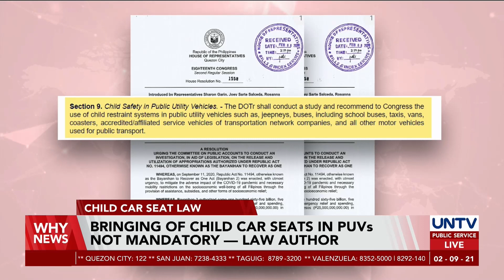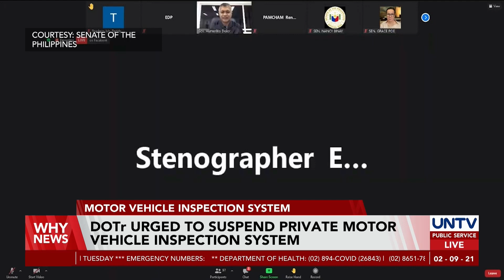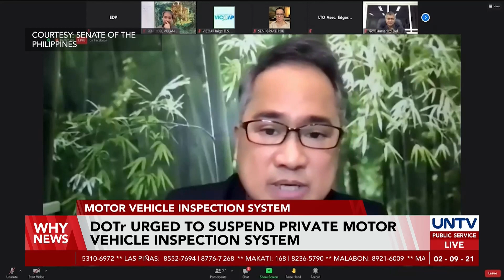Child car seats in PUVs, not mandatory — law author; DOTr urged to suspend PMVIC system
Former Senator JV Ejercito appeared in today’s Senate committee on public services hearing to clarify some provisions of the Republic Act 11229 or the Child Safety in Motor Vehicles Act which he principally sponsored at the Senate.